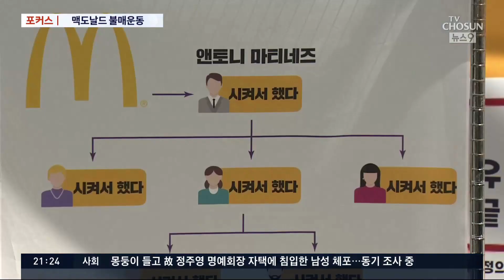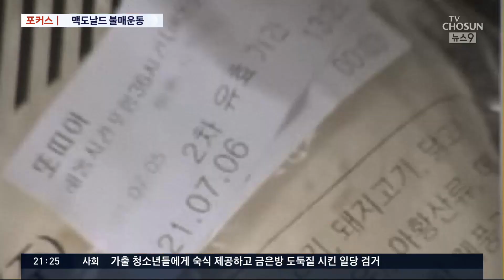햄버거병 5년만에…맥도날드, 버릴 빵 쓰고 알바 탓 [포커스]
맥도날드 불매운동이 번질 조짐입니다. 유효기간이 지난 식자재를 재사용하고, 이를 고발한 시간제 근로자를 징계하자 소비자 분노가 이어지는 건데요. 일부에선, 5년 전 햄버거병 파문을 거론하며, 폐기 식자재 재활용이 상습적이었던건 아닌지, 의구심 어린 시선도 보냅니다.